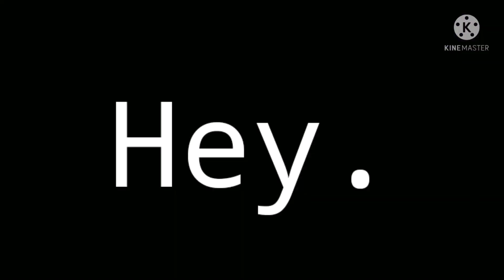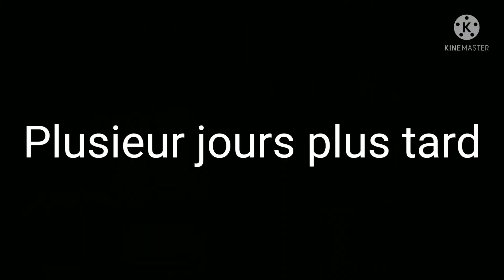01՞՞▶️🪐 || «salle 001.» || glmm fr || by: ash